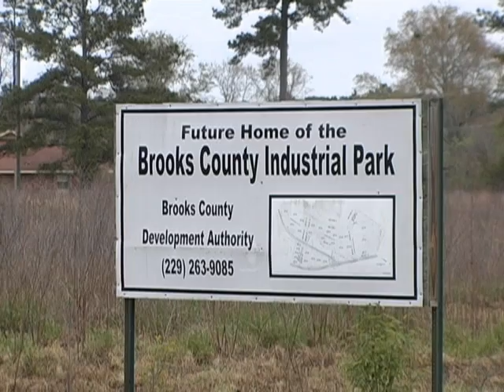Brooks County Development Authority Featured on Today in America with Terry Bradshaw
Today in America TV with Terry Bradshaw is a unique program that highlights the best places to live, work, play and relax.